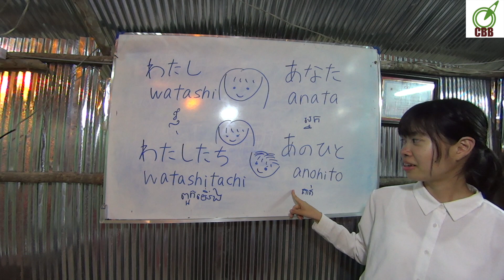រៀនភាសាជប៉ុន_ខ្មែរ​ សព្វនាមប្រធាន( ខ្ញុំ​ យើង អ្នក គាត់)